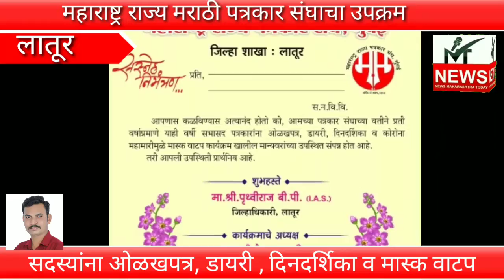लातूर च्या सकारत्मक पत्रकारीतेचा सर्वांनी आदर्श घ्यावा - बि.पी. पृथ्वीराज , जिल्हाधीकारी लातूर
*लातूरची सकारात्मक पत्रकारिता सर्वाना आदर्श*
                                *जिल्हाधिकारी पृथ्वीराज बी.पी.*

लातूर, दि.13(जिमाका):- जिल्ह्यातील पत्रकारिता ही संकट समयी टीका करणारी नसून जनतेच्या समस्या सोडविणारी आहे. कोरोनाच्या दुसऱ्या लाटेत जिल्ह्यात अनेक संकटाचे प्रसंग आले. यावेळी जिल्ह्यातील पत्रकारांनी त्यावर  नकारात्मक टीका न करता या संकटावर मात करण्यासाठी प्रशासनाला सहकार्य केले.  शिवाय जनतेच्या मदतीला पत्रकार धावून आले हे कार्य सर्वांसाठी आदर्श असल्याचे सांगुन कोरोनाचे संकट आणखी टळले नसून पत्रकारांनी जनतेत जागृतीसाठी पुढाकार घ्यावा, असे आवाहन जिल्हाधिकारी पृथ्वीराज बी.पी. यांनी केले.
    येथील शासकीय विश्रामगृहाच्या सभागृहात महाराष्ट्र राज्य पत्रकार संघ,मुंबई जिल्हा शाखा लातूरच्या वतीने जिल्ह्यतील नूतन पदाधिकाऱ्यांना ओळखपत्र, डायरी,दिनदर्शिका व कोरोना संकटामुळे मास्कचे वाटप कार्यक्रमाचे आयोजन  जिल्हाधिकारी पृथ्वीराज बी.पी. यांच्या प्रमुख उपस्थितीत करण्यात आले; याप्रसंगी जिल्हाधिकारी पृथ्वीराज बोलत होते. यावेळी महापौर विक्रांत गोजमगुंडे, दुर्ग अभियंता प्रशांत स्वामी, जिल्हा शल्य चिकित्सक डॉ. लक्ष्मण देशमुख, जिल्हा माहिती अधिकारी सुनील सोनटक्के, महाराष्ट्र राज्य पत्रकार संघाचे मराठवाडा अध्यक्ष वैभव स्वामी यांच्यासह पत्रकार संघाचे पदाधिकारी व सदस्य उपस्थित होते.
    जिल्हाधिकारी पृथ्वीराज पुढे म्हणाले की कोरोना महामारीच्या काळामध्ये पत्रकारानी प्रशासनाला मोठे सहकार्य केले आहे. त्यामुळेच कोरोनाच्या दुसऱ्या लाटेवर आपण नियंत्रण आणू शकलो. पत्रकारांनी कोरोनाच्या बाबतीत पॉझिटिव्ह लिखाण केलं त्यामुळे नागरिकांच्या मनातील भीती मोठ्या प्रमाणात दूर झाली असेच समाज जागृतीचे काम पुढील काळात ती करावे असे आवाहन त्यांनी केले.
      मराठवाडा अध्यक्ष वैभव स्वामी यांनी पत्रकारांच्या समस्या मांडत मराठवाडा विभागाचे अधिवेशन विविध मान्यवरांच्या उपस्थितीत लवकरच लातूर जिल्ह्यात आयोजित केले जाईल, अशी माहिती देत संघटनेच्या वतीने जिल्हाधिकारी यांना पत्रकारांच्या विविध मागण्यांचे निवेदन देण्यात येत असून यामधील प्रमुख मागणी पत्रकारांचा स्वतंत्र मतदार संघ हवा यासाठी संघटनेने पुढाकार घेतल्याचे त्यांनी सांगितले.
      महापौर विक्रांत गोजमगुंडे यांनी कोरोना काळातील लातूरच्या पत्रकारांच्या सकारात्मक कामाचे कौतुक करीत पत्रकारांसाठी योग्य ती मदत आपण करू, पत्रकारांनी समाजासाठी योग्य त्या सूचना आपणापर्यत पोहचविण्याचे आवाहन यावेळी केले.
        यावेळी जिल्हा शल्य चिकीत्सक डॉ.लक्ष्मण देशमुख, जिल्हा माहिती अधिकारी सुनील सोनटक्के यांची यथोचित भाषणे झाली. कार्यक्रमाचे सूत्रसंचालन सुशील सूर्यवंशी यांनी तर प्रास्ताविक पत्रकार संघाचे जिल्हाध्यक्ष अशोक देडे व आभार शहराध्यक्ष महादेव डोंबे यांनी मानले. यावेळी पत्रकार संघाचे मराठवाडा सचिव दिपरत्न निलंगेकर, मराठवाडा उपाध्यक्ष दयानंद जडे, जिल्हाध्यक्ष अशोक देडे, जिल्हा सचिव अशोक हनवते, शहराध्यक्ष महादेव डोंबे, श्रीधर स्वामी, सुधाकर फुले, हारुण मोमीन, नितीन भाले, लातूर तालुका अध्यक्ष कलीम पठाण, रेनापुर तालुका अध्यक्ष बालाजी कटके, औसा तालुका अध्यक्ष आसिफ पटेल, जळकोट तालुका अध्यक्ष सतीश बिराजदार, शिरूर आनंतपाळ तालुका अध्यक्ष कुंभार,प्रदीप कवाळे,आदीसह जिल्ह्यातील पत्रकार सदस्य मोठ्या संख्येने उपस्थिती होती.